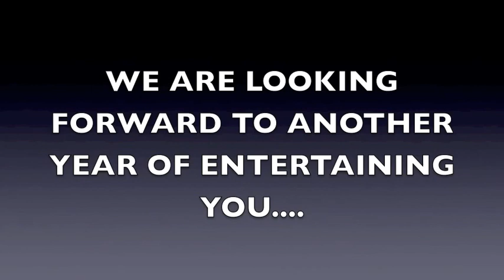JACK HAMMER AND ANDRE KANE 2010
JACK HAMMER AND ANDRE KANE TAKE A LOOK BACK THROUGH THE YEARS AT THEIR TV SHOW "AFTER HOURS" AND THEIR RADIO SHOW "JACK AND ANDRE IN THE MORNING" ON WBPM 92.9 FM.